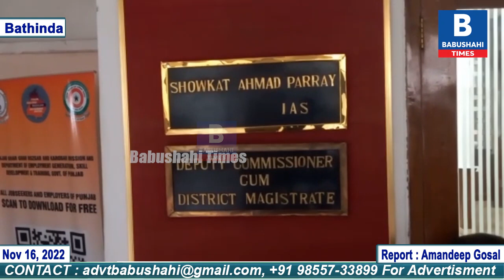ਬਠਿੰਡਾ ਦੇ DC ਨੇ ਗਰੀਬ ਪਰਿਵਾਰ ਦੇ ਲੜਕੇ ਦੀ MBBS ਦੀ ਪੜ੍ਹਾਈ ਦਾ ਖਰਚਾ ਚੁੱਕਣ ਦਾ ਦਿੱਤਾ ਭਰੋਸਾ